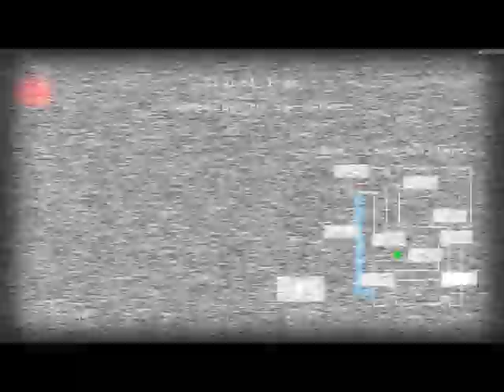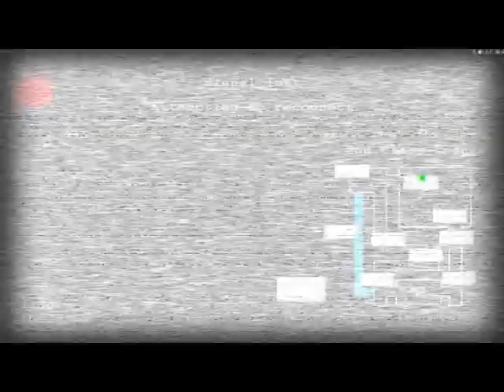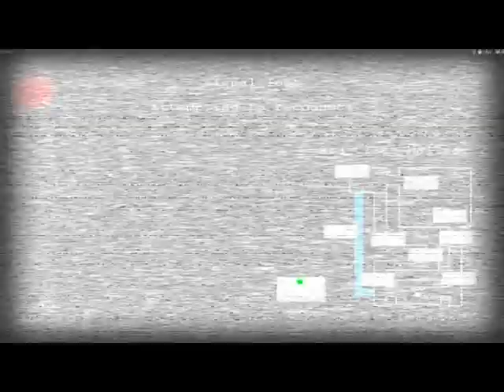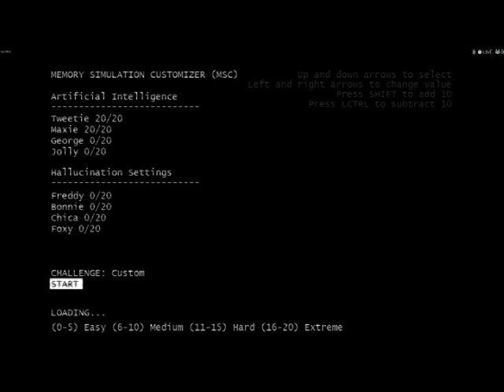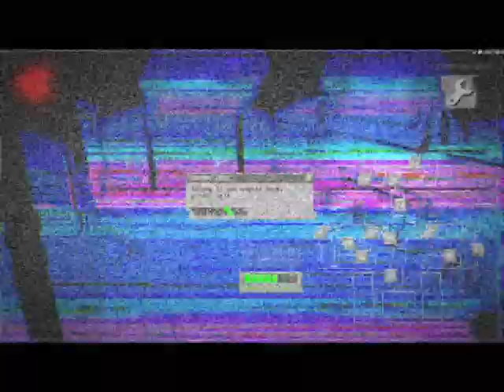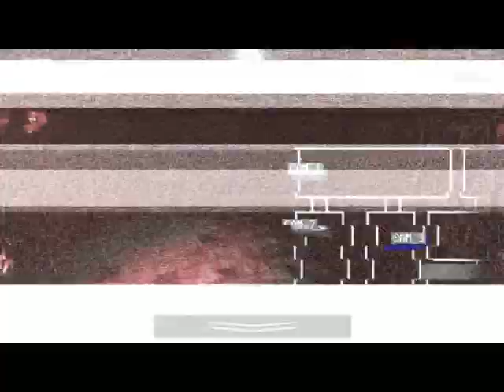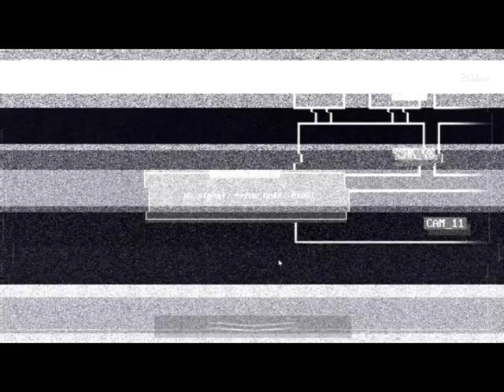Power Outage in every game in the JOLLY series (Does NOT include the Jollibee's series)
The power actually goes out in the first game. As for the rest I just edited it and made it look like it went out.

0:00 JOLLY
3:49 JOLLY 2
7:21 JOLLY 3: CHAPTER 1
9:55 JOLLY 3: CHAPTER 2